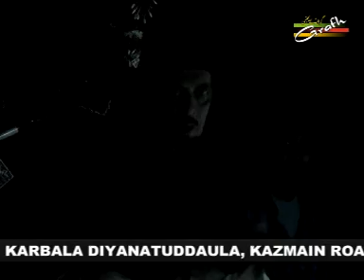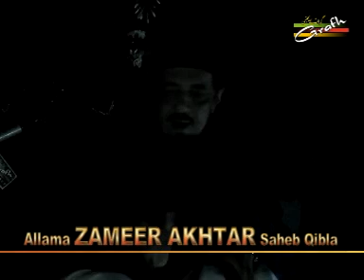Allama Zameer Akhtar Naqvi | 3rd Majlis Khamsa | Shahadat Fatima Zahra s.a. | Karbala Diyanatuddaula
Khamsa-e-Majalis
Shahadat Fatima Zehra s.a.
3rd Majlis Khamsa
Tareekhi Bayan
By : Allama Zameer Akhtar Naqvi Saheb Qibla Tabasarah
On : 3rd March to 7th March 2015
Venue : Karbala Diyanatuddaula, Kazmain Road, Lucknow
Organized By : Anjuman Dasta-e-Husaini, Lucknow
Global Released : GRAFH AGENCY, Lucknow. India

Our Branch Office :
GRAFH AGENCY

Cameraman : Rahul Singh Chauhan, Mehdi Haider
Graphic Designer : Murtuza K. Bhurani, Syed Yasir Husain
Host & Reporter : FATIMEH LIYAKATALI Tanzania
Production Manager : Mahtab Husain & Mahmood Rizvi
Video Editor : M. Abuzer Kintoori